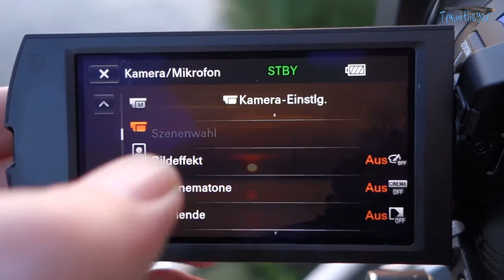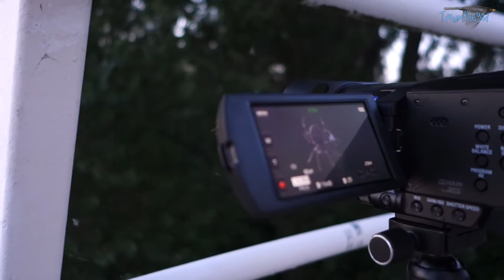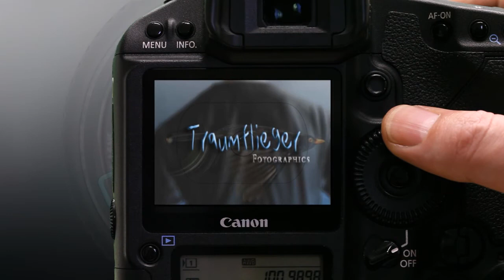4k-Camcorder Sony AX-100 - Lowlight